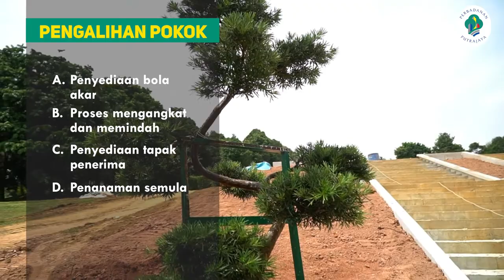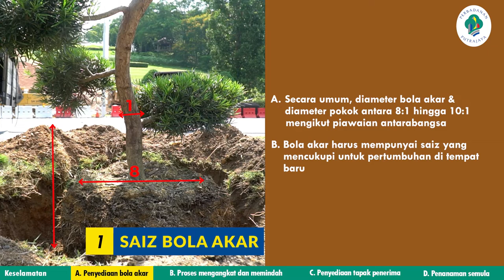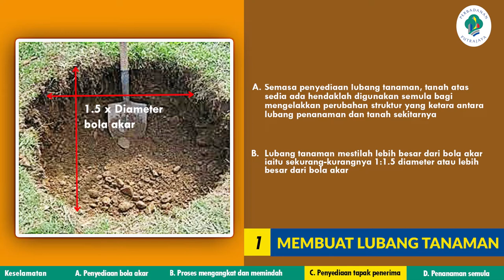PENGALIHAN POKOK HD NEW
VIDEO PENGALIHAN POKOK
Video ini menunjukkan prosedur operasi standard untuk kerja-kerja pengalihan pokok di Putrajaya. Ia terbahagi kepada empat bahagian iaitu:

I. Penyediaan bola akar
II. Proses mengangkat dan memindah
III. Penyediaan tapak penerima
IV. Penanaman semula

Setiap bahagian di dalam video ini mempunyai segmen keselamatan masing-masing termasuklah pengunaan PPE, keselamatan trafik, jenis-jenis jentera dan peralatan yang sesuai digunakan untuk melakukan kerja pergalihan pokok dengan kaedah yang betul dan selamat. Setiap segmen menunjukkan langkah-langkah kerja yang perlu dilakukan dalam menyediakan bola akar, mengangkat dan memindahkan pokok tersebut.  Kaedah pengiraan dalam membuat lubang tanaman turut disertakan sehinggalah proses penaman semula di tapak baru.